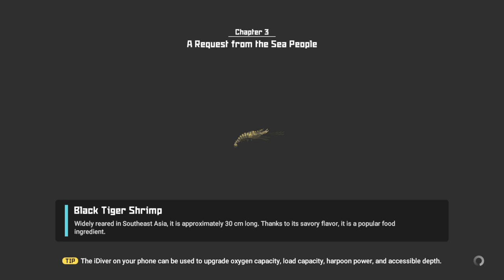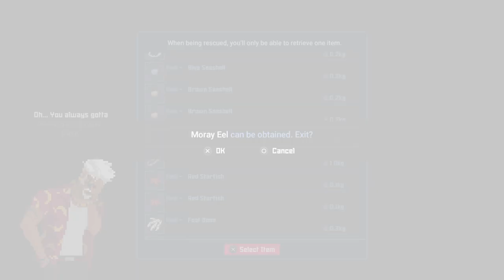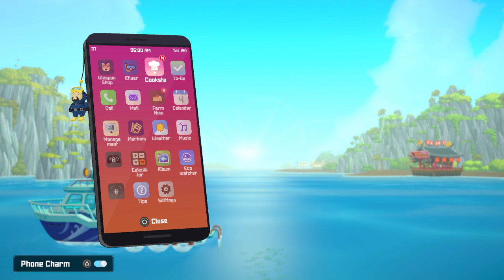DAVE THE DIVER - Chapter 3 - A Request from the Sea People - Part 5